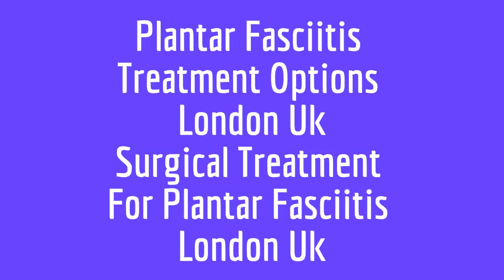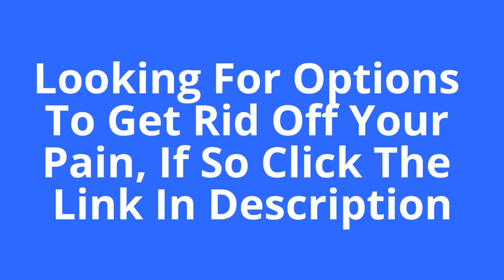Plantar Fascia Rupture | Plantar Fasciitis Tips|How To Stop Foot Pain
Plantar Fascia Rupture | Plantar Fasciitis Tips|How To Stop Foot Fast Plantar Fasciitis Cure

To avoid plantar fascia rupture you should know the tips of plantar fasciitis and then only you can stop the foot pain without any surgery. You know How To Sop It. The Yumi Khola and costs $ 39.99 along with the merger costs $ per day.99. anatomy sole of the foot There are three ligaments that hold the ankle joint in place on the outside the ankle. Other individuals try to limit task, which can likewise trigger problems.

What is Sore Feet - Foot Pain: Sore feet deal common problem that effects millions across the planet Earth, making simple such things as standing, walking, running, or working, almost a nightmare, because on the pain and discomfort active.

Right areas points take into consideration. Bear in mind the concept that you must never drop all the male body weight within a solitary location as it really is incredibly unsafe. To be precise, the human muscular system is produced from a particular makes sure that it has to collaborate using skeletal system. By disrupting this natural system tend to be presenting the system trouble. You could ruin numerous aspects of your body by plantar fasciitis treatment doing this. If you overdo this, then you might establish a minimum of one running price. You must aim for pain cost-free running.

Avoid your foot to get infected. Wearing shoes for upwards of 8 hours in everyday also brings trouble as part of your feet. To prevent most in their issues, a person keep your feet clean after removing your shoes with fresh water and dried them properly. plantar fasciitis cure Fasciitis is all accountable for foot discomforts. Daily running puts stress to feet. This issue occurs when you find yourself running with tight shoes that makes uncomfortable a person and later cause foot pain. Overdoing of exercise may also bring trouble to your body fitness and may cause Plantar Fascia Rupture.

How It Helps To Stop Foot Pain - Some shoes are better other people. The proper shoe, both for fit and function, can prevent . Appearance should not work as the major consideration when picking a shoe. Other factors, such as individual fit, purpose, and excellence of materials that they are made are essential considerations in buying footwear.

Tips to Avoid Plantar Fasciitis - Some activities aggravate soreness of plantar fasciitis. You should refrain from such activities as almost as much as possible. Some actions like climbing around stairs repeatedly, squatting, climbing or running on hill or uneven terrain as well as carrying heavy weight can accelerate plantar fasciitis cure. Patients of plantar fasciitis should prefer swimming or biking to walking on regular good reason. They should at the same way put on a shoe to get comfortable and designed with a thick and soft only possible.

Plantar Fasciitis Treatments - Utilize a bucket of  ice and stored your affected foot throughout the day two times, try it out for 5-10 minutes at a period of time. I know it's uncomfortable but it does ease soreness somewhat.

How It Helps To Stop Foot Pain - Most patients respond well to these therapies and treatments and never need a surgical procedure. Some patients however could require surgery and who will be determined after all other involving relief and treatment are tried and non result oriented. No matter the outcome of the treatment this can be a long-term treatment and in order to used if any pain returns. Wearing supportive shoes and going to an recommended weight are two ways to long-term relieve of This condition along with practicing the exercises given above.

Dealing with foot problems and foot pain generates daily life difficult and uncomfortable. Eventually the underside of your foot begins to become just a little tired and sore from walking.

toe pain, feet hurt, battling plantar
Plantar Fasciitis Treatments London Uk,
Plantar Fasciitis London Uk,
Plantar Fasciitis Uk,
Treatment Of Plantar Fasciitis London Uk,
Treatment Of Plantar Uk,
Treatment Of Plantar London Uk,
Treatment Of Plantar London,